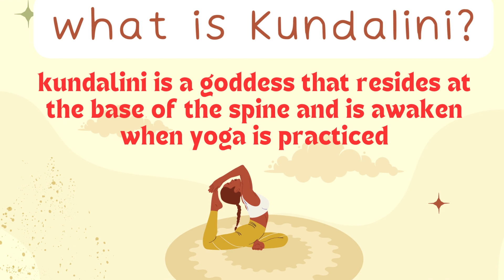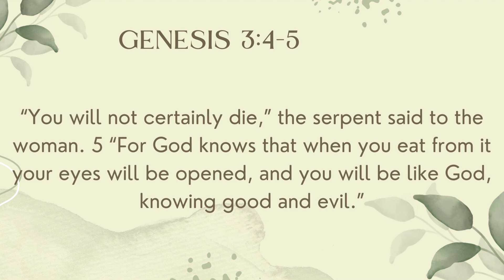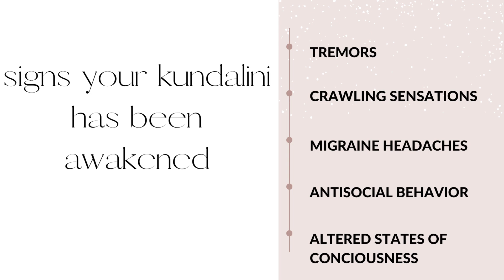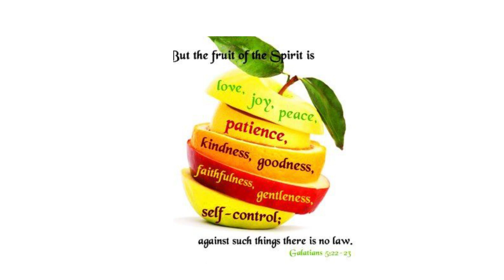Should CHRISTIANS Practice YOGA?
BE BLESSED